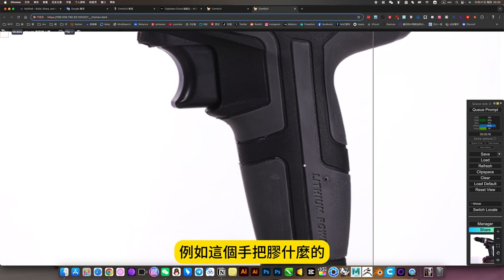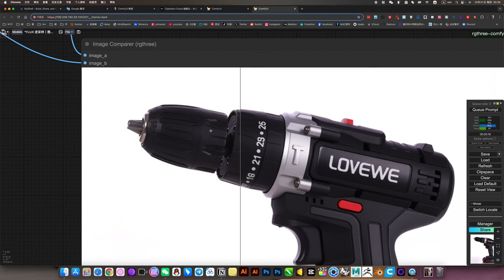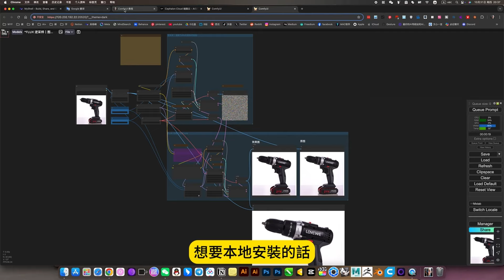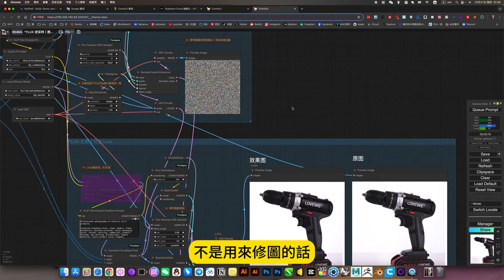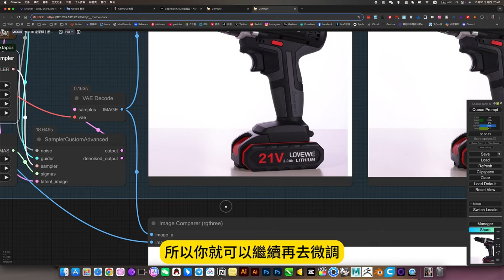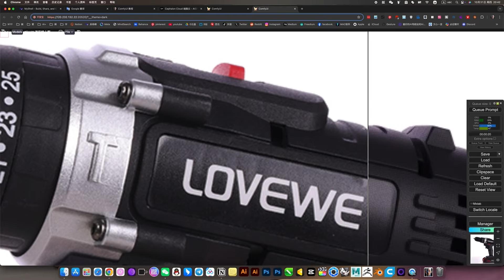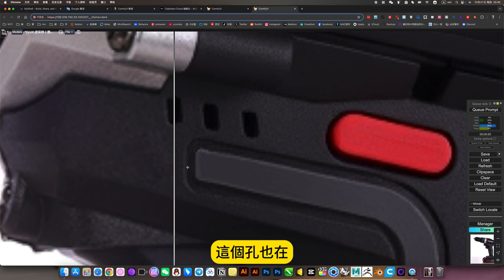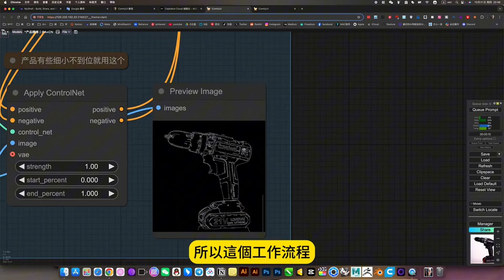最強產品精修｜文字細節不變｜逆採樣 Fluxtapoz｜ComfyUI｜工作流下載安裝設定教學課程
1、可选系统性学习（工作流倒序学即可），
2、现学先用，开我在线镜像，对应视频教程，即开即用